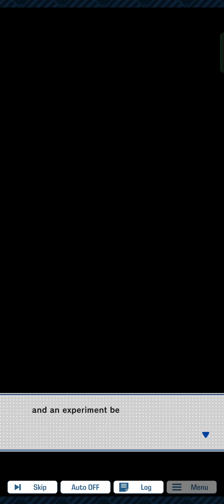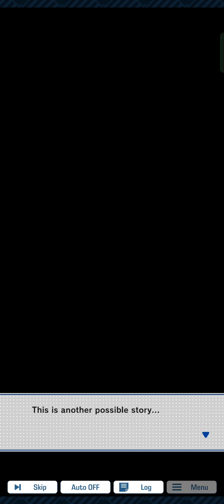BLUE LOCK: NOW I M THEIR NEW CAUCH 😎 I DON'T KNOW HOW TO TRAIN THEM.. GAMEPLAY #1